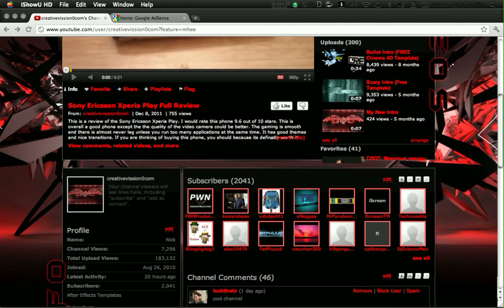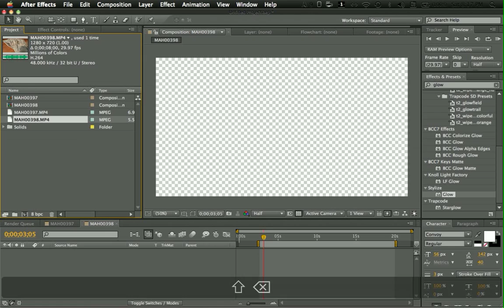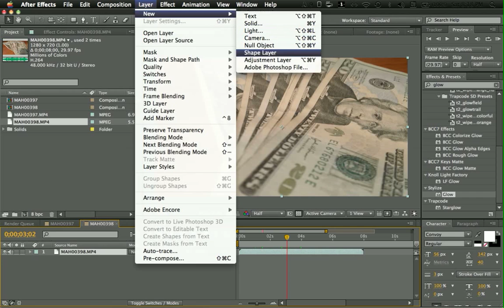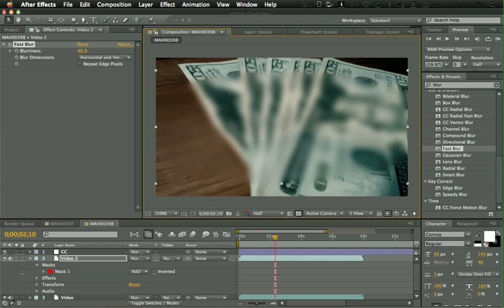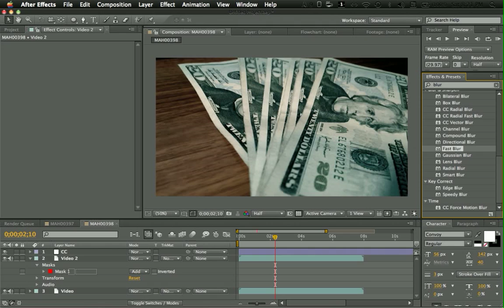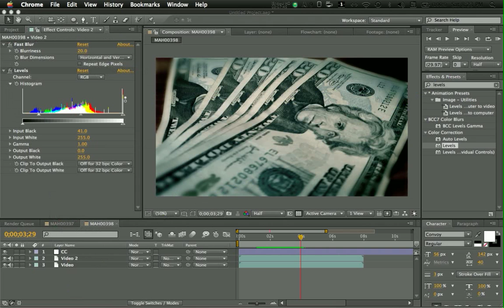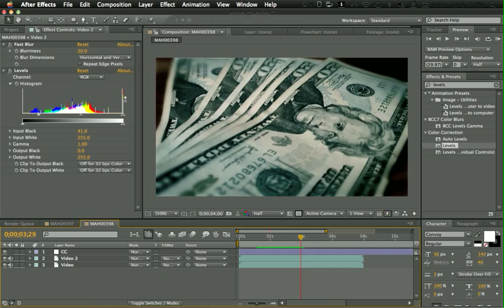Epic Color Correction Tutorial in After Effects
This is a tutorial on how to make cool color correction to use for your films, movies, or just short videos.